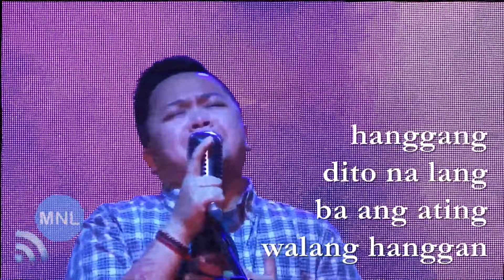[KARAOKE] ANO'NG NANGYARI SA ATING DALAWA (Ice Seguerra) Momentum Live MNL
"Ano'ng Nangyari Sa Ating Dalawa"
ICE SEGUERRA
The Wave
Manila, Philippines